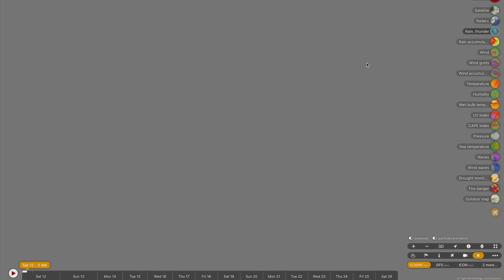Two Tropical Cyclones Forecast to Impact Queensland and WA From this Weekend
Twin cyclones are developing around the Northern Territory this morning, with a strong low now moving away from the coast towards the WA waters, where it is tipped by major forecast models to attain severe tropical cyclone status sometime next week as it moves away from WA, before a u-turn motion is expected back towards Broome and surrounds, with impacts possible around easter time. The second low will form over the next few days and move north into the Gulf of Carpentaria, before moving south and potentially landfalling around NW QLD where heavy rainfall is possible. There is also showers and storms widespread on the forecast for North Queensland, SE QLD, NE NSW, WA and Tasmania over the next few days.

Video Chapters:
Introduction: 0:00
WA Tropical Cyclone Forecast: 0:12
NT/QLD Tropical Cyclone Forecast: 4:53
Coral Sea Tropical Low Chances: 9:13
QLD Rainfall Outlook: 10:09
SE QLD/NE NSW Showers and Storms: 12:49
WA Showers and Storms: 15:54
Closing Messages: 19:27